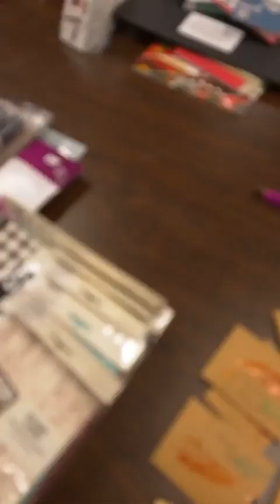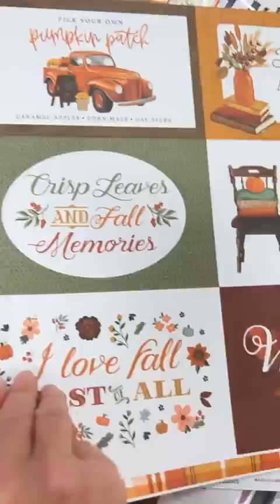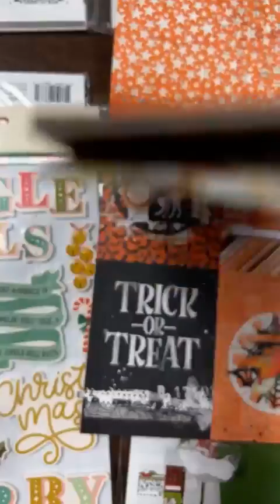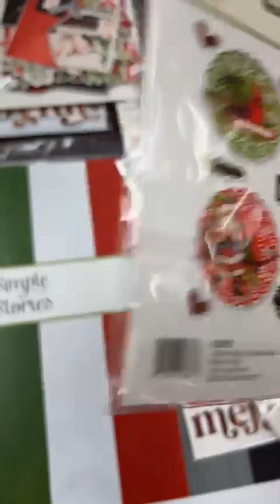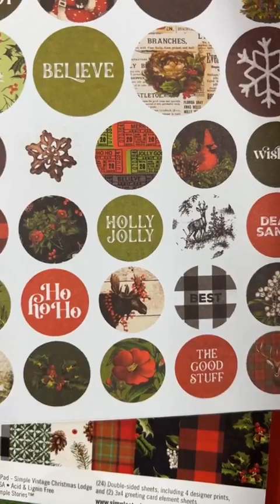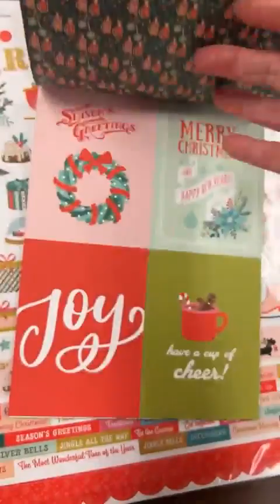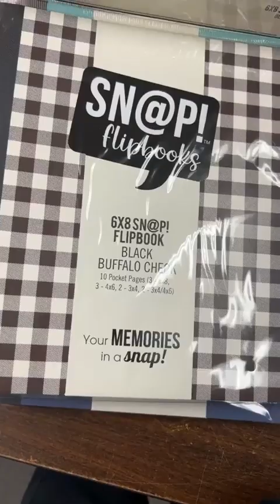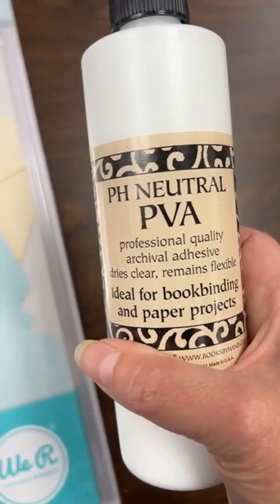Quoi d'neuf?! * AUGUST 31 2022 * This Just In!